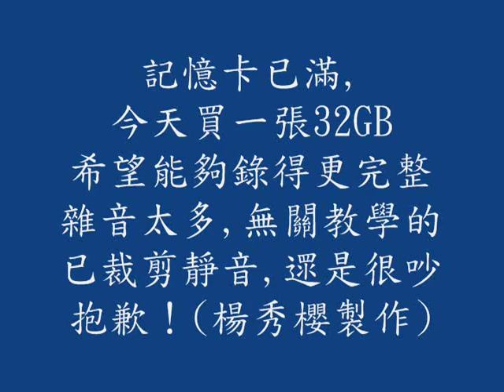楊秀櫻山水教學現場(二)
今天示範傳統山水水墨畫,構圖取材於張大千大師早期畫作之一,
再加入更多不同的皴、擦、寫、染,和米點、三角點、雙鉤介字夾葉點之示範;整幅作品需要經過完整的渲染,付予感情的元素,畫作更能顯出韻味和意境.
適合初學山水畫之愛好者分享！